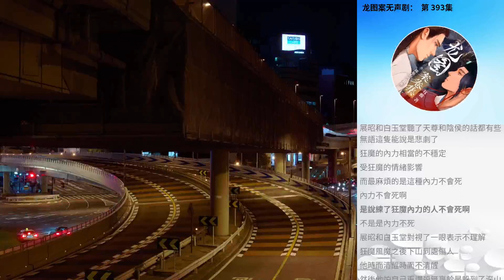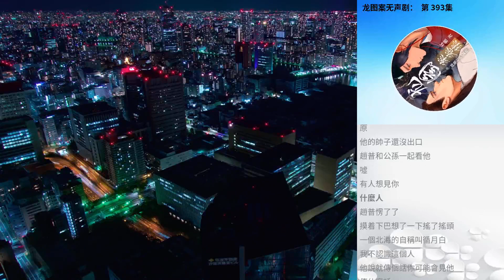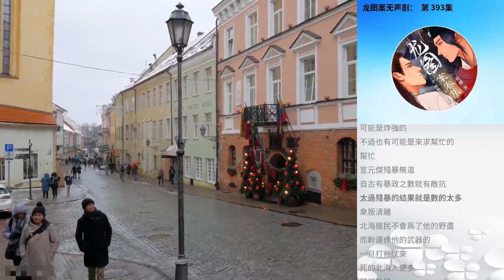龍圖案無聲劇： 第 393集